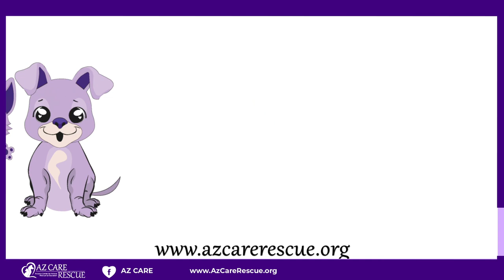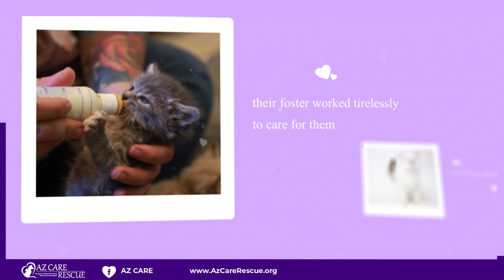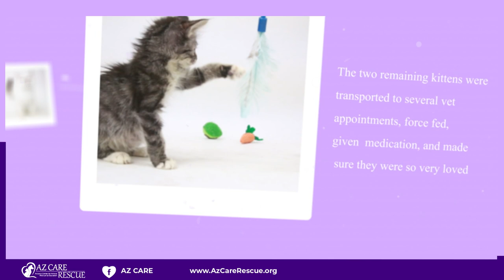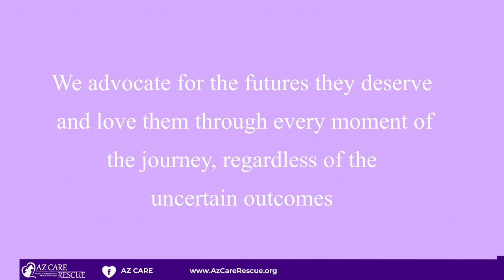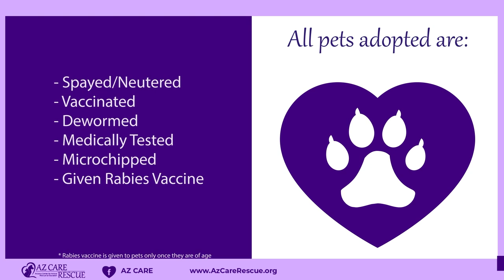AZ CARE Pet Fair 1/16/21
Thank you for joining us for another week of the AZ CARE Pet Fair!  Today we are so excited to introduce some of our newly available kitties and fall in love with some pre-available fur friends. We hope that today is the day you fall in love with your new best friend!

Our Pet Fair is filmed on a weekly basis and made with much love! It is the best way to get to know the amazing animals in our rescue. If you do meet your forever fur baby on this week’s Pet Fair, submit a meet and greet request on our website (available pets only).

Thank you for your continued love and support. Let’s find amazing forever homes for these pets!

Pets Joining us for the 1/16/21 AZ CARE Pet Fair:

Available Pets:
Maraschino, Taylor, Ping, Snoopy, JJ, Nike, Swoosh

Pre-available Pets:
Alvis, Garrick, Canary, Stargirl

Let us know how we did! We would love to hear from you.